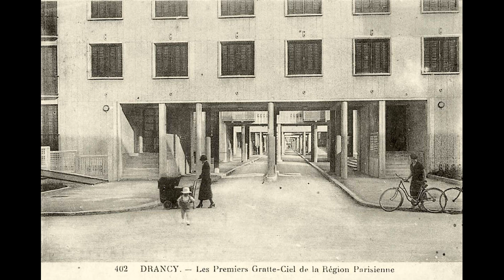Old photos of Drancy, Île-de-France, France - Anciennes photos de Drancy, Île-de-France, France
Historical and old photos and pictures of Drancy, Île-de-France, France.
Photos et images historiques et anciennes de Drancy, Île-de-France, France.